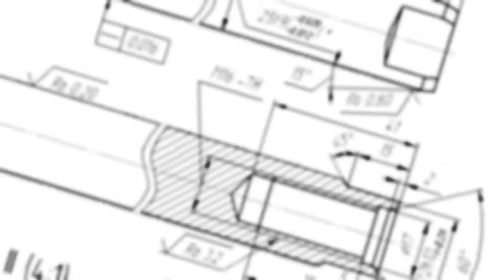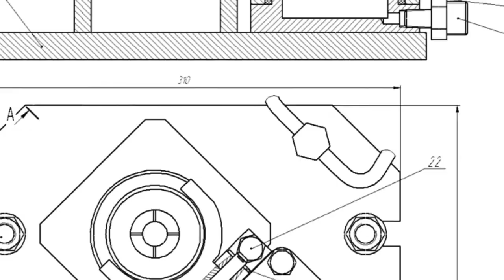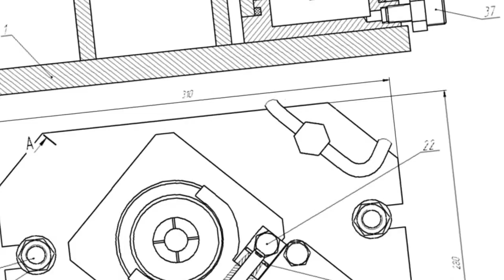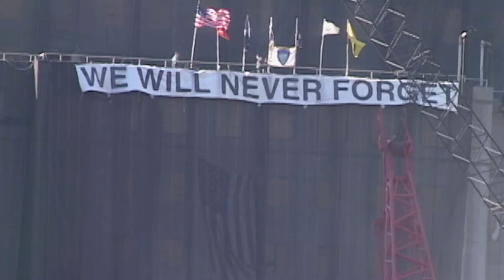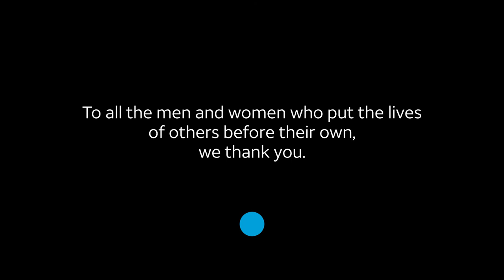20 years later: AT&T Employees remember 9/11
We are paying tribute to our colleagues who were there at 9/11 20 years ago. To our employees who have made a difference, we honor you. We thank you.